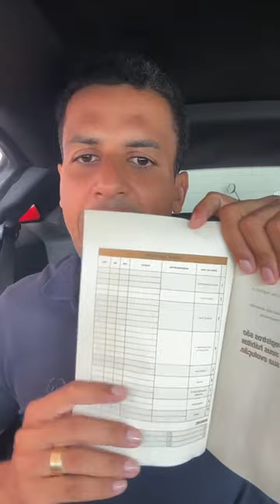4 HÁBITOS PARA FATURAR 10x em 2024!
Você quer aprender a fazer sua empresa faturar 10x mais no maior treinamento de hábitos de enriquecimento do mundo ou vai continuar sofrendo com seu negócio estagnado?

Quero te fazer um convite:

Participe da próxima edição do Método HP, a maior imersão de hábitos de enriquecimento, criada por Paulo Machado, um cara que saiu de 1 milhão de Reais em dívidas para criar 7 negócios multimilionários.

isntagram: @paulomachadoglobal